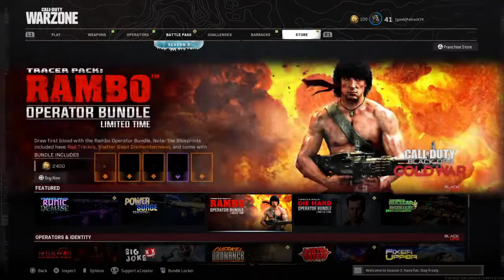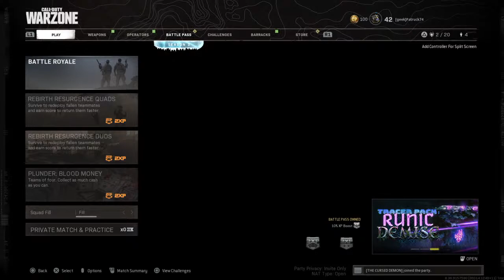Summer is here school is out all nighter with the boys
Yeet code lazar